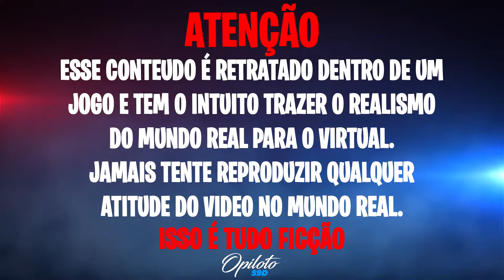OS DRAKE ACERTOU O TRAMPÃO👿SÃO ENCOMENDAS DIFERENTES no GTA RP🥵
🏙️Cidade Mil Grau Roleplay:
🤖IP:connect cfx.re/join/6377dj

🎯TIME DE MONSTRÃO🎯
💻CONFIGURAÇÕES DO COMPUTADOR:
➧1TB HD
➧120GB SSD
🎗𝑬𝒕𝒆𝒓𝒏𝒐 𝑴𝒂𝒄𝒆𝒅𝒐